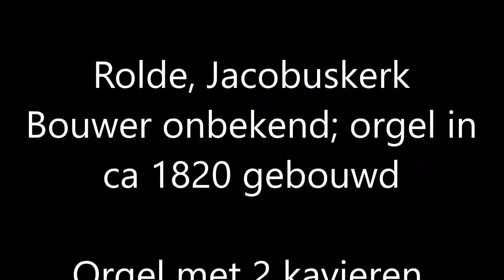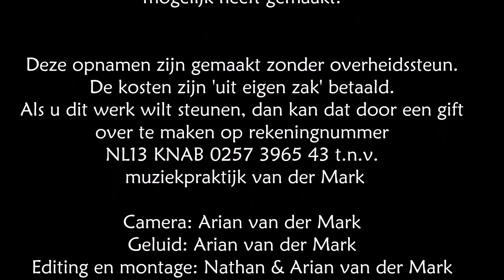Rolde Jacobuskerk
Opname gemaakt in het kader van een serie radio-uitzending op RTV Drenthe waarin Drentse orgels centraal stonden.

In deze opname kunt u kennis maken met het fraaie orgel (door een onbekende bouwer rond 1820 gebouwd) in de Jacobuskerk in Rolde.

De volgende stukken worden gespeeld:
1 Quattro versetti e canzon d-minore D. zipoli
2 Trumpettune and Air H. Purcell (vanaf 6.30)
3 Sarabande G.F. Händel (vanaf 9.15)
4 Voluntary d-minor A. Weelkes (vanaf 11.20)
5 Voluntary d-minor G.F. Händel (vanaf 14.15)

Deze opnamen zijn mede mogelijk gemaakt door een subsidie van de Stichting behoud Rolder Kerk.

Deze opnamen in deze serie zijn een particulier initiatief en gemaakt zonder overheidssteun.
Mocht u dit project willen steunen dan kunt u uw vrijwillige gift overmaken op rekeningnummer NL13 KNAB 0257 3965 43 t.n.v. Muziekpraktijk van der Mark